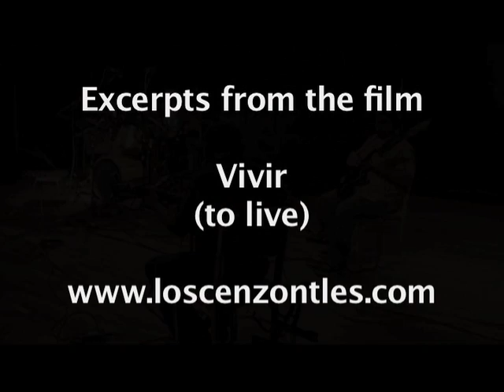Los Cenzontles - Noche Tenebrosa y Fria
Los Cenzontles member Fabiola Trujillo sings a classic ranchera and talks about herself and music in a clip from the documentary Vivir (To Live) directed by Ricardo Braojos and produced by Eugene Rodriguez.